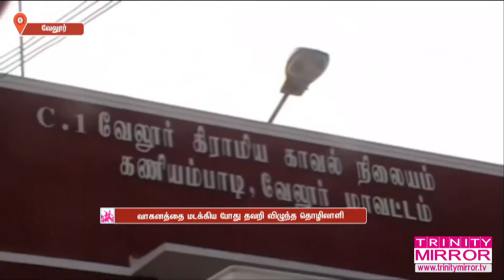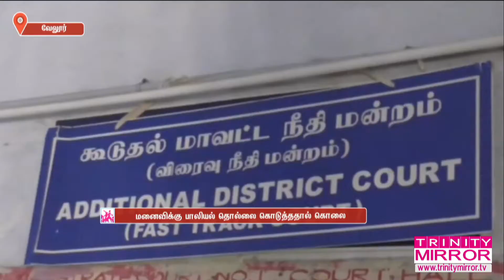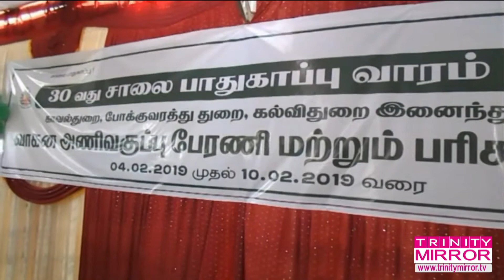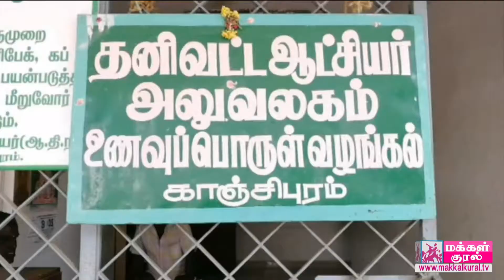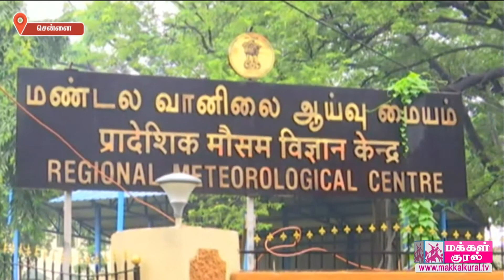Newslines Today - 09.02.2019